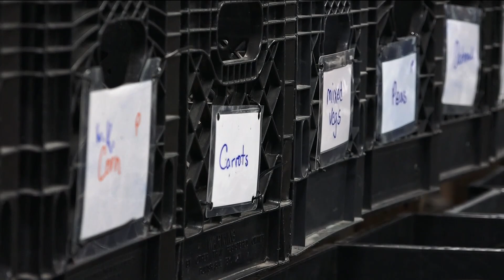Meet Georgia's youngest hydroponic farmer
This 12-year-old is determined to help those in need of food assistance.